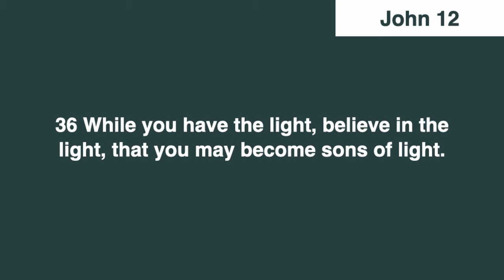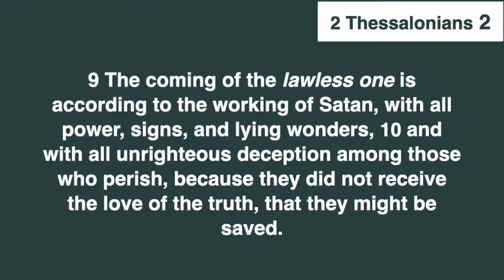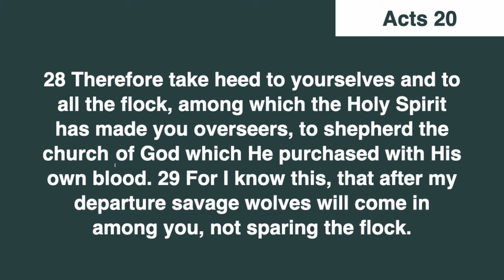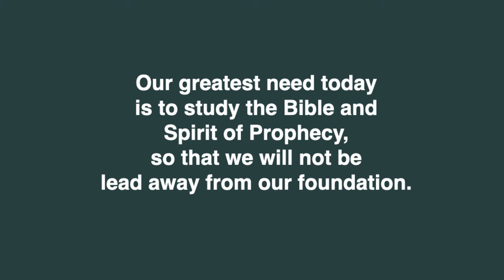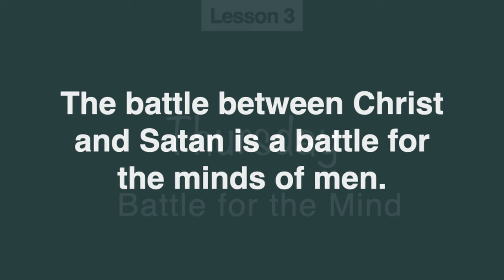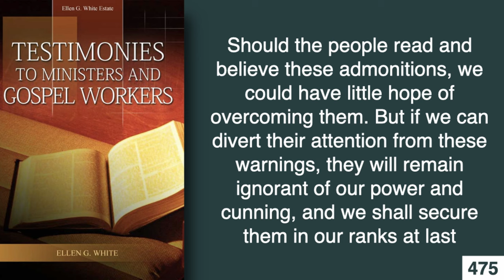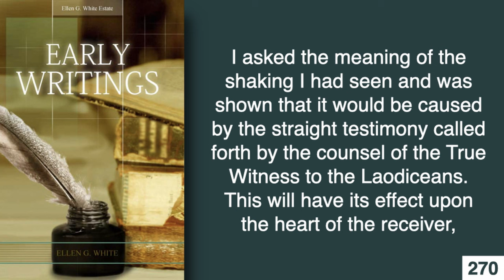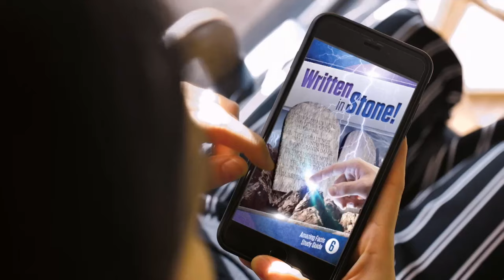Lesson 3: Light Shines in the Darkness | Pastor Alden Ho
2nd Quarter 2024 - The Great Controversy

April 13 through 19, 2024.